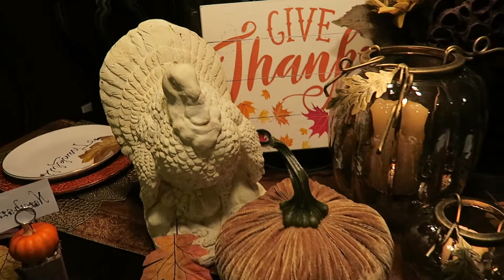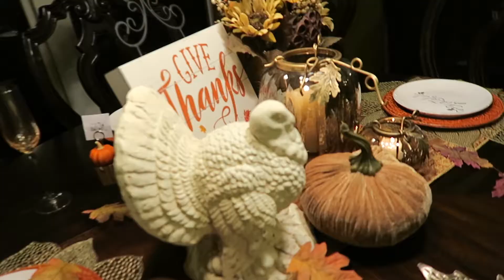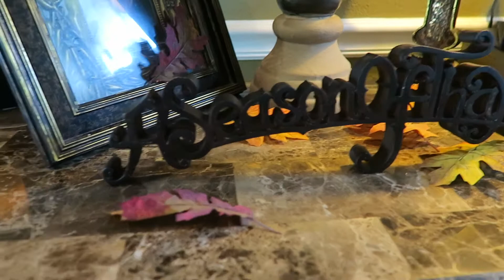A SEASON OF THANKS : THANKSGIVING & FALL DECOR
This is a season of thanks.  It's that time of year again and I am decorating for thanksgiving and fall.  Thanksgiving and Fall home decor: tablescape. We are so blessed to be here and to be able to share with you.  Most of the items I used to for my Thanksgiving & Fall decor was purchased at Marshall's and Hobby Lobby.  See below for a list of items and where they were purchase.  Inspirational Thanksgiving table decor! I hope this video gives you inspiration, and provides Thanksgiving and and Fall decor ideas  Have you always wanted to decorate for Thanksgiving / Fall, but needed to know how? Get Ideas on how to decorate for Thanksgiving and Fall. Have a wonderful Thanksgiving!

Shop List For Thanksgiving & Fall Decor At Marshalls:
Turkey- Marshalls
Pumpkin Glass & Gold Candle holders (large & small)- Marshalls
Fabric / textured pumpkin- Marshalls
Fall Floral Arrangement (On kitchen table)- Marshalls
"Give Thanks" sign- Marshalls
Pumkin Table signs: Marshalls

Shop List For Thanksgiving & Fall Decor At Hobby Lobby:
Orange Fall Plates- Hobby Lobby
White & Gold Name Plates (Blessed, Grateful, Thankful)- Hobby Lobby
Floral Arrangements pieces- Hobby Lobby
"A Season Of Thanks" wood sign- Hobby Lobby